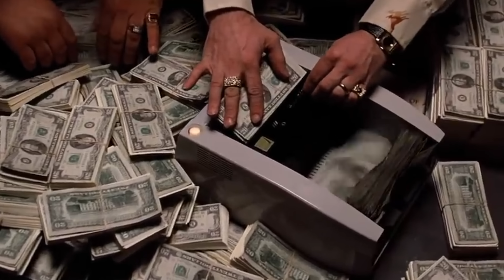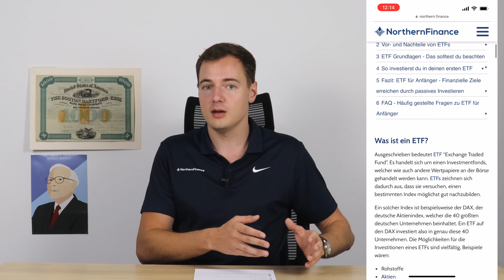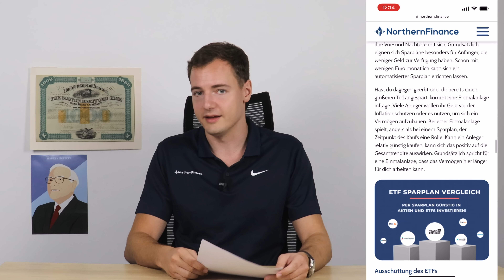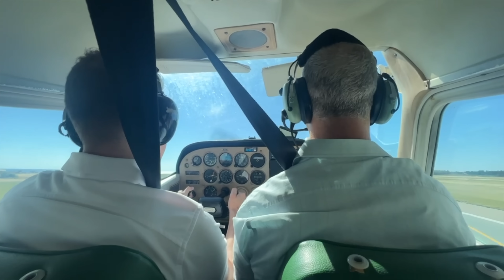Meine Einnahmen, Ausgaben, Meinung zu Aktien mit Kopf und mehr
Wie verdiene ich als Finanzblogger mein Geld? Für was gebe ich gerne Geld aus? Was ist meine Meinung zu Kolja von Aktien mit Kopf? Diese und noch viel mehr Fragen habt ihr mir gestellt und jetzt gibt's die Antworten im Video, viel Spaß dabei!

💰 Du willst mehr Geld verdienen? Ich biete bis Ende des Jahres mein exklusives Geldanlage-Coaching an, nachdem ich bereits 3 Millionen Menschen geholfen habe mehr passives Einkommen aufzubauen
(Klicke nicht, wenn du nicht bereit bist in dich zu investieren)

📈 7% Rendite pro Jahr + Täglich verfügbar + 2% extra Bonus auf dein Investment (60 Tage) bei Monefit sichern

📈 Sicher dir 15% Zinsen bei Income Marketplace + 1% Bonus auf dein Investment

0:00 Start
0:32 Meine Einnahmen
3:34 Meine Ausgaben
4:50 Woran ich als Letztes sparen würde
5:12 Unnötige Ausgaben
6:18 TradeRepublic für Anfänger
6:42 Meine Zeit im Investment Banking
7:36 Fragen zu Zypern, wie lange ich noch bleibe
9:01 Soziale Kontakte auf Zypern
9:39 Kriterien für Aktien-Kauf
11:03 Aktien für Stabilität im Depot
12:22 EU-Verordnung "payment for order flow"
14:01 Ausschüttung bei thesaurierenden ETF
14:58 Einmalauszahlung oder monatliche Rente
15:55 Jetzt DAX kaufen oder warten
16:49 Meinung zu Aktien mit Kopf / Kolja
17:35 Als Amerikaner in EU investieren
18:05 Wie viel Geld als Notgroschen
18:57 Was spricht gegen 1 Welt ETF-Strategie

Northern Finance